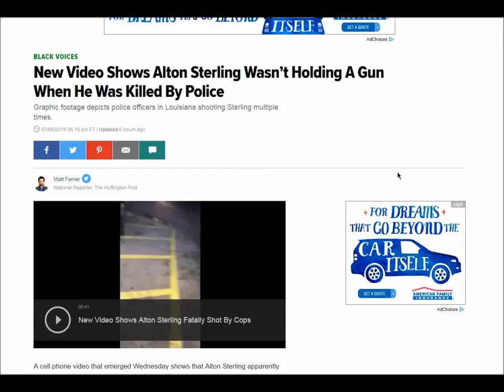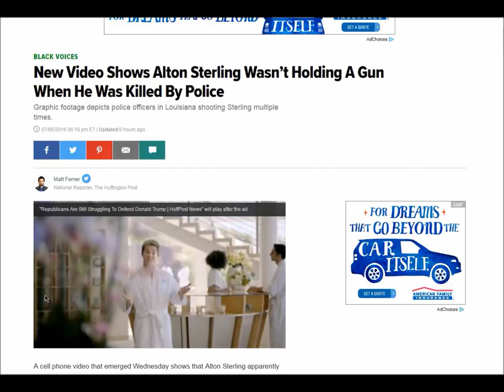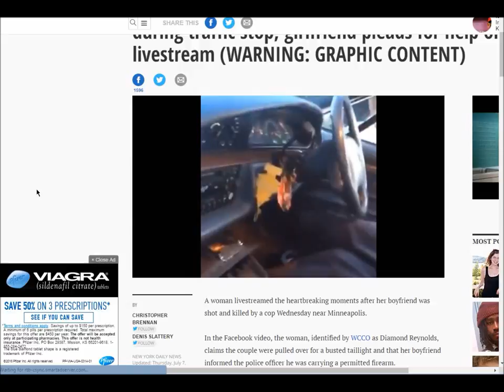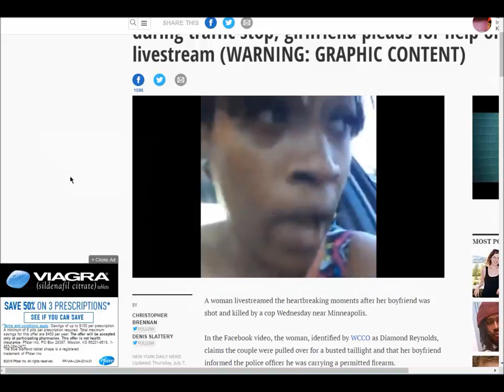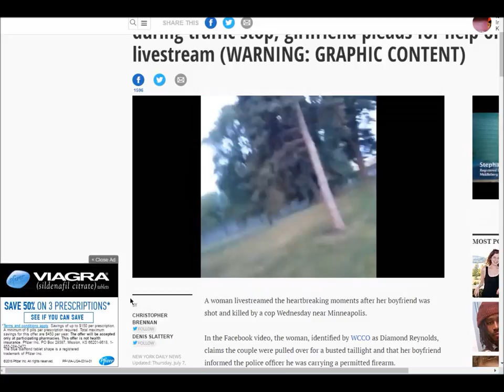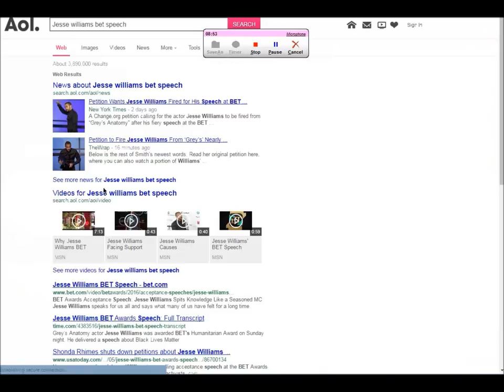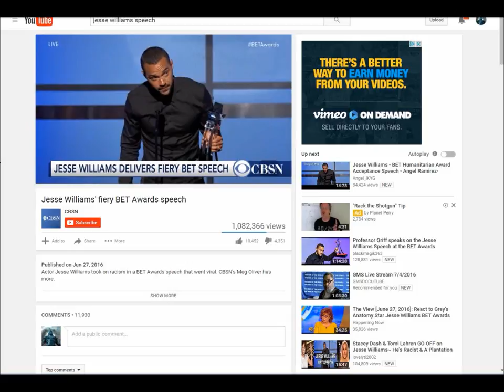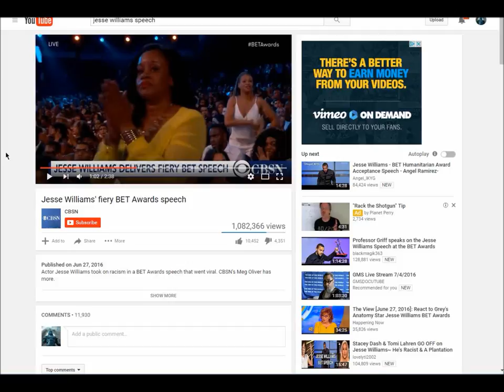Analyzing the murders That recently happened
I'm just giving my thoughts on the recent kiling of so called black men by the hand of the so called white man.